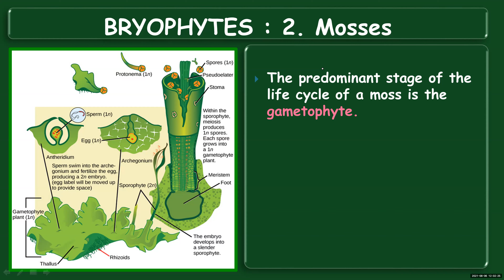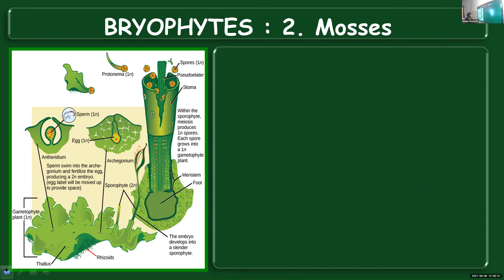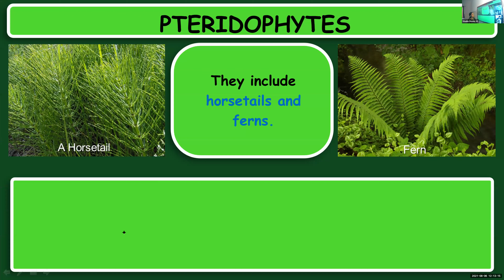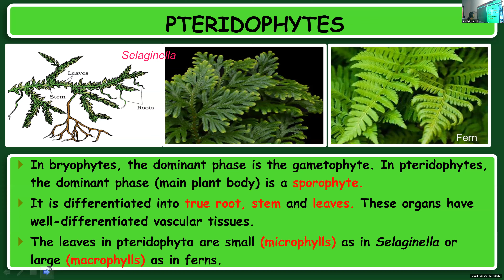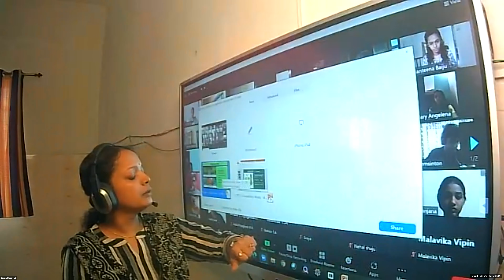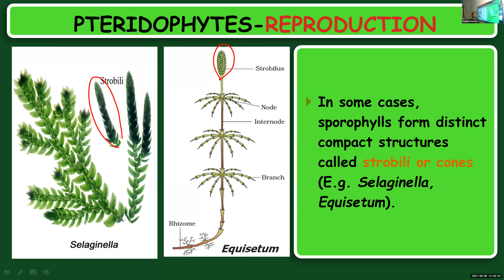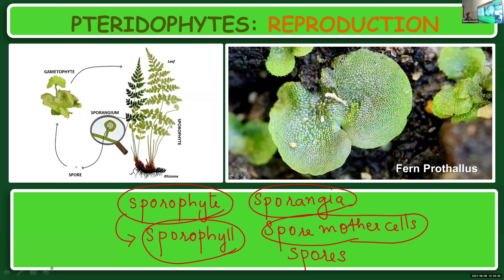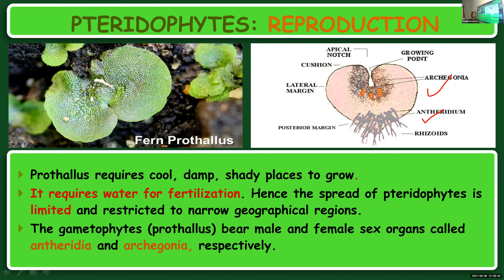Dr.Raju Davis International School | CLASS 11 BIOLOGY | 06-08-2021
CLASS 11 BIOLOGY  PTERIDOPHYTES